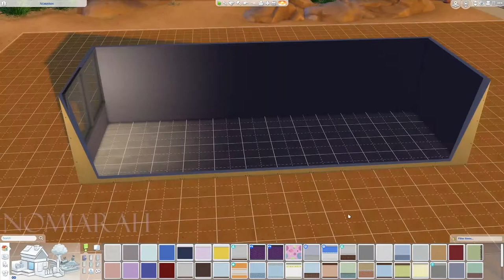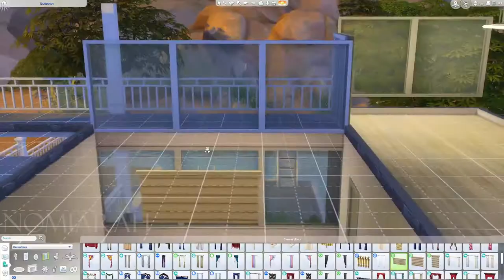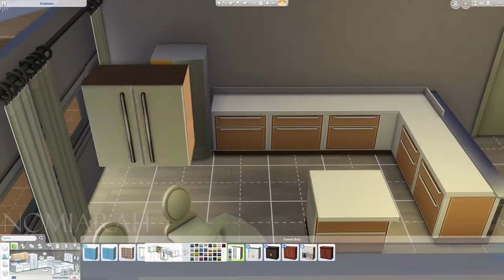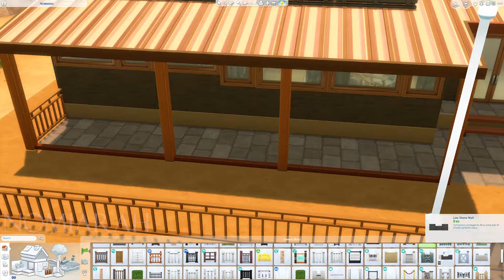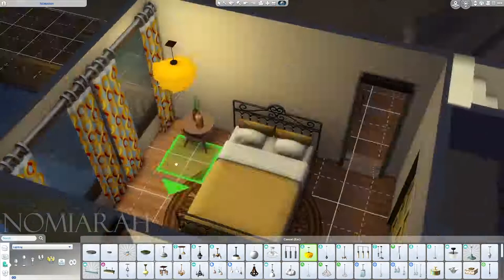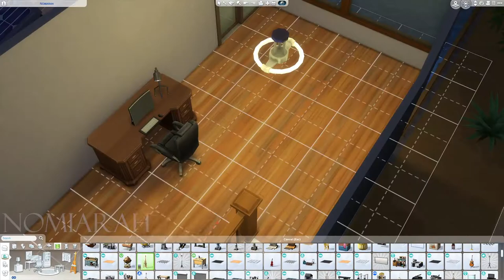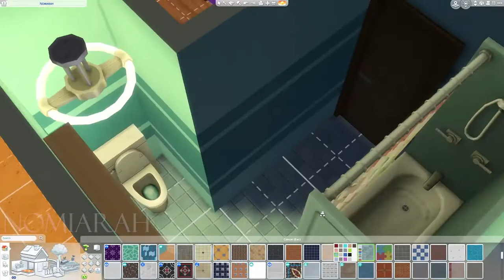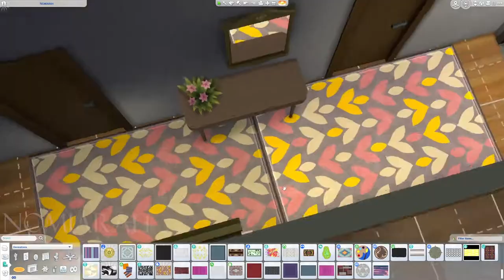The Sims 4 - House - Speedbuild - Sandtrap Flat in Oasis Springs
Interior and exterior house design for 'Sandtrap Flat' in Oasis Springs
- No mods or CC

I hope this lot can be an inspiring foundation for your creativity
Download my lots designs from The Sims 4 gallery. Search ID Nomiarah